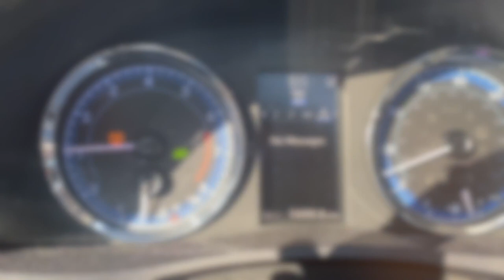Weekend Vlog: Birthday Brunch!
Hey guys welcome back to the EmpressKeena Show!
Brunch with me and the gang as we celebrate Monea and Donta's Birthdays!

If you're in Chicago check out my Mobile Spa and Book a session!